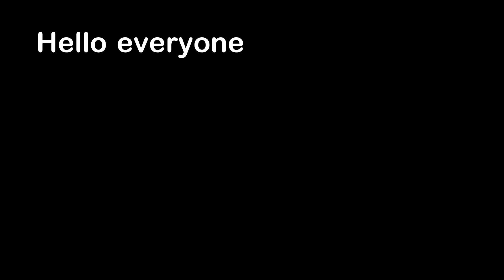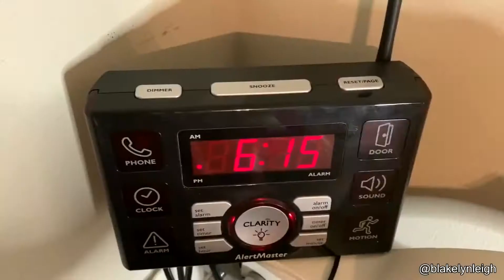Interesting Things Daily #88 Random Tire Crashes Into Car